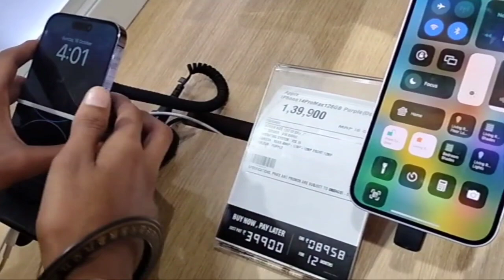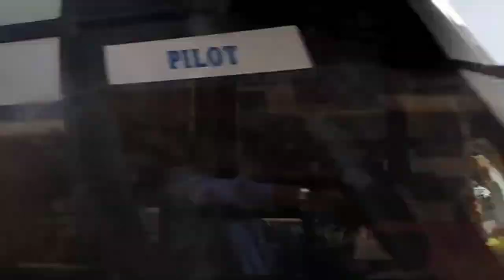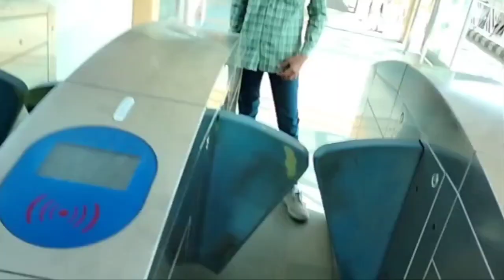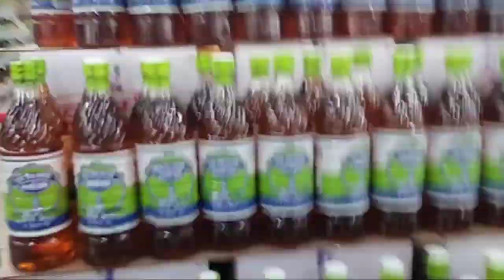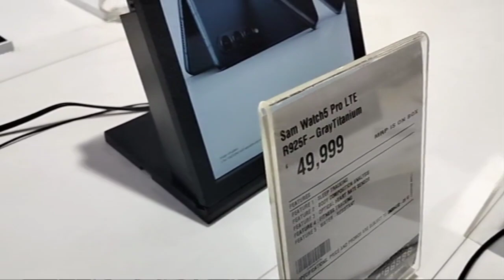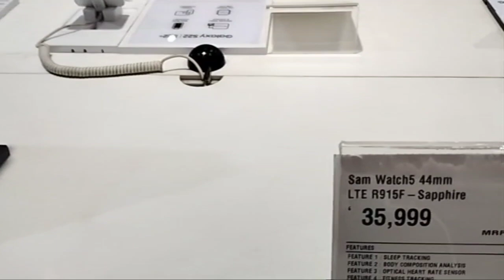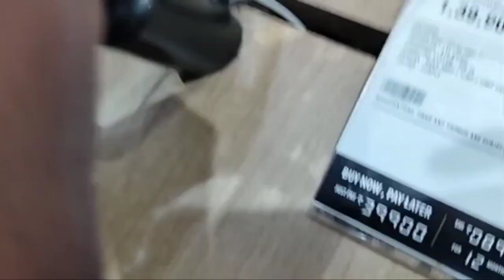Weekend enjoy/ nexu mall amritsar/ Mettro bus travel amritsar